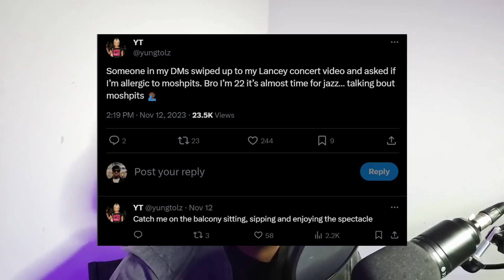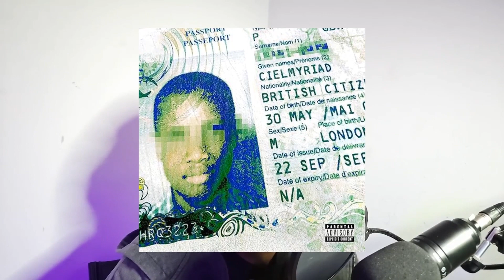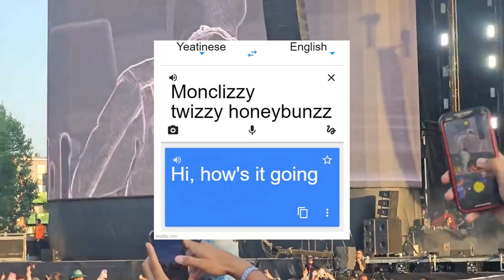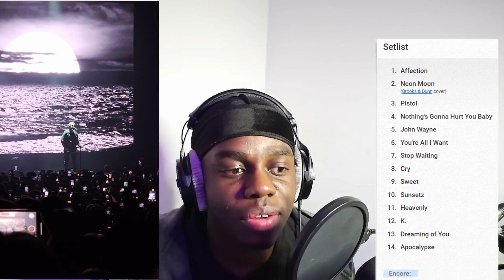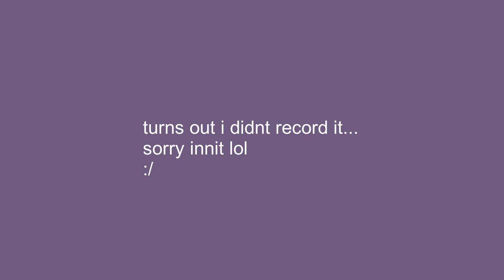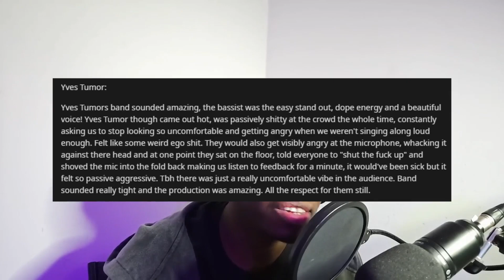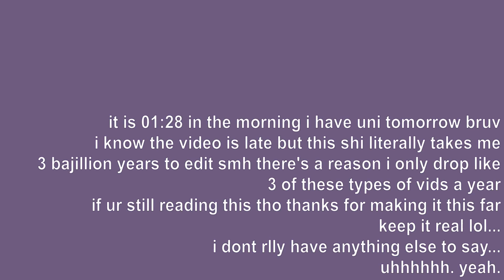2023 Live Shows REVIEW || Airing Cupboard Vol. 9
Welcome ladies and gents to today's episode of Airing Cupboard!!!
On today's episode, i will be discussing the shows I attended last year!!

Timestamps:
00:00 - Intro
01:18 - MISSED THE R AGE
05:06 - BIGBABYGUCCI
07:26 - EKKSTACY
09:22 - Wireless Festival
14:41 - Don Toliver
16:38 - Lancey
20:26 - Eartheater
23:06 - Cigarettes After Sex
26:08 - Yves Tumor
28:49 - Chase Shakur
32:34 - Outro